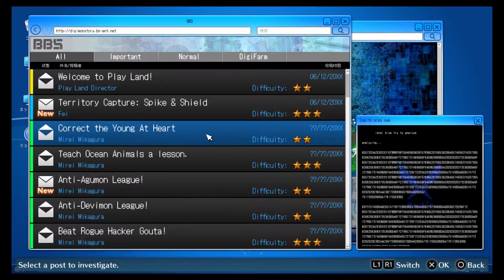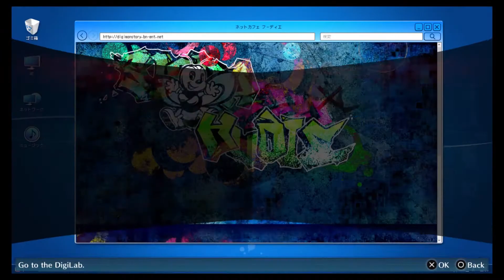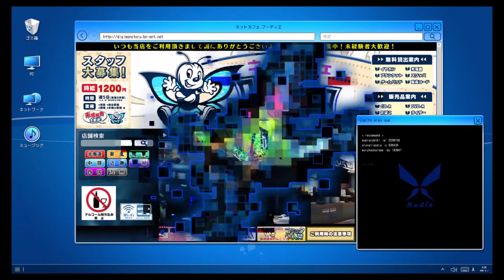Digimon Story: Cyber Sleuth - Hackery's Memory (Digi-Locke) Part 108 - Ocean Animals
Nicest hacker team yet.

DigiLocke Rules:
1. Only one digimon can be converted per area, and must be the first to be 100% scanned.
2. If a digimon is defeated, they are considered too badly wounded to continue to serve on the front lines, and take rest in the digi-farm. If they are a rookie or above, their digivolution line cannot be used.
3. Each digimon must be given a nickname.
4. The locke doesn't begin until access there is access to the digi lab.

Digimon Story: Cyber Sleuth - Hacker's Memory is a role-playing video game developed by Media.Vision and published by Bandai Namco Entertainment for PlayStation 4 and PlayStation Vita as part of their Digimon series. It is the sequel to 2015's Digimon Story: Cyber Sleuth, and was released in Japan in December 2017, and released worldwide in January 2018. The game shares elements and locations from its predecessor, while featuring a new story and an expanded amount of Digimon creatures the player can collect.